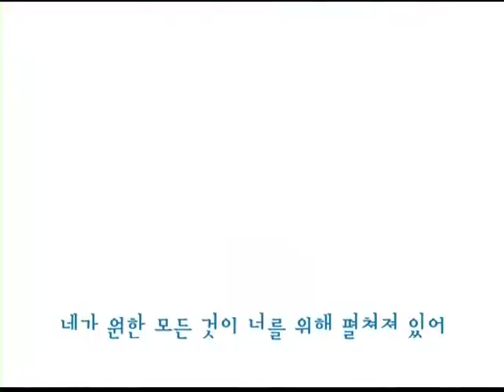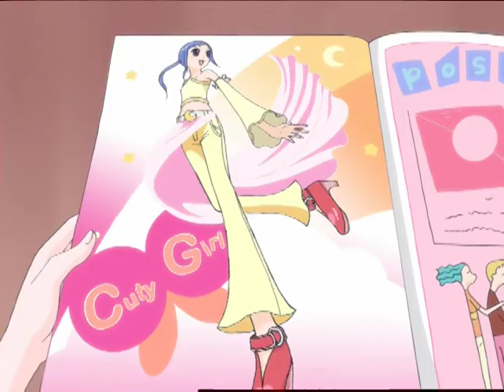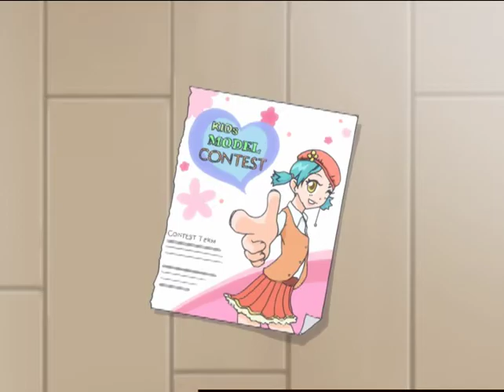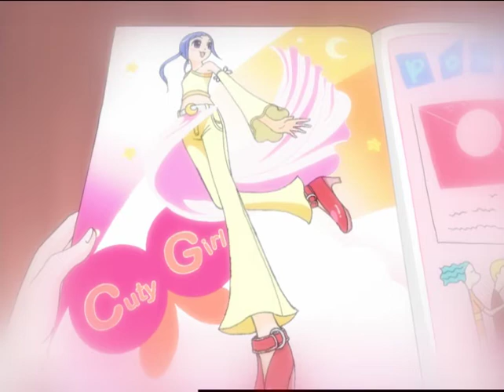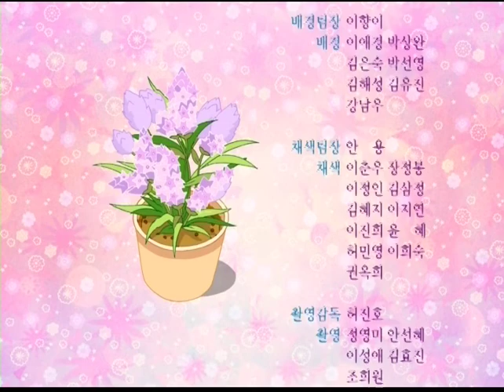[쁘띠쁘띠 뮤즈] 3화 모델이 되고 싶어 / Want to become a Model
[쁘띠쁘띠 뮤즈/Petti Petti Muse]
이제 막 사춘기에 접어든 쌍둥이 자매 아라와 아리! 모델이 되고 싶은 아라와 디자이너가 꿈인 아리가 천상의 출신인 요랑과 펼치는 풋풋한 감성 이야기!
Twin sister Ara and Ari who just become adolescent age! Sensitive story of Ara who wants to become a model, Ari who dream of being fashion designer and Yorang who comes from heaven!

[3화 / Episode 3]
아라는 아리와 쇼핑을 하다 상품모델모집광고에 응모하게 되고, 모델이 될 거란 확신에 차 결과가 오기만을 기다린다. 하지만 기다리던 합격통지는 오지 않자 우울해진 아라에게, 세나는‘그건 이미 다 짜고 하는 이벤트’라고 이야기 해준다.
Ari and Ara apply for commercial model during the shopping, make sure that they will get it. However, there was no call for pass, Sena said that 'it is acting in collusing event' to Ari.

엄마들이 좋아하는, 믿고 보는 애니프렌즈!
Mother's lover, Trustful to watch, Anifriends!

그 두 번째, 여아들을 심쿵하게 했던 '쁘띠쁘띠 뮤즈'
Second title, that make young girls heart beat, 'Petti Petti Muse'

매주 월요일 찾아갑니다.
Every Monday coming.